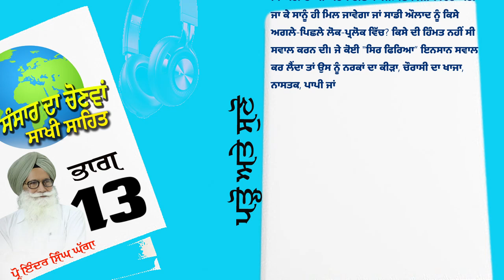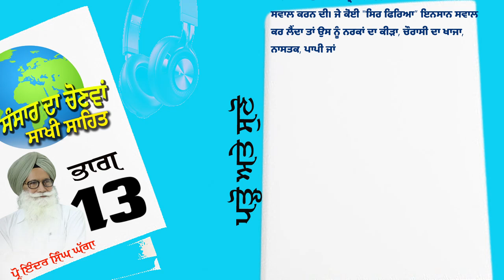P13 ਧਰਮ ਕਿ ਧੰਦਾ ? (ਸੰਸਾਰ ਦਾ ਚੋਣਵਾ ਸਾਖੀ ਸਹਿਤ)(Audiobook) Prof InderSinghGhagga 2024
ਪ੍ਰੋ ਇੰਦਰ ਸਿੰਘ ਘੱਗਾ ਜੀ ਦੀਆਂ ਆਡੀਓ ਵੀਡੀਓ ਪ੍ਰਾਪਤ ਕਰਨ ਲਈ ਹੇਠਾ ਦਿੱਤਾ ਪਲੇਟਫਾਰਮ ਤੇ ਸੁਣ ਸਕਦੇ ਹੋ।
More updates Visit  Social Media Platform

  / official_ta.

Follow us FacebookPage
  / tattgurmatgyan

ਪ੍ਰੋ ਇੰਦਰ ਸਿੰਘ ਘੱਗਾ ਜੀ ਦੀਆਂ ਆਡੀਓ ਰਿਕਾਰਡਿੰਗ ਸੁਣਨ ਲਈ
ਹੇਠਾਂ ਦਿੱਤੇ ਲਿੰਕ ਤੇ ਕਲਿੱਕ ਕਰਕੇ ਜੁਆਇੰਨ ਕਰੋ।

     ~ ਸਾਡਾ ਸੁਨੇਹਾ ਸਾਥ ਦੀ ਮੰਗ ~ਪ੍ਰੋ ਇੰਦਰ ਸਿੰਘ ਘੱਗਾ ਜੀ ਦੀਆਂ ਆਡੀਓ ਵੀਡੀਓ ਪ੍ਰਾਪਤ ਕਰਨ ਲਈ ਹੇਠਾ ਦਿੱਤਾ ਪਲੇਟਫਾਰਮ ਤੇ ਸੁਣ ਸਕਦੇ ਹੋ।

  / official_ta.

Follow us FacebookPage
  / tattgurmatgyan

     ~ ਸਾਡਾ ਸੁਨੇਹਾ ਸਾਥ ਦੀ ਮੰਗ ~